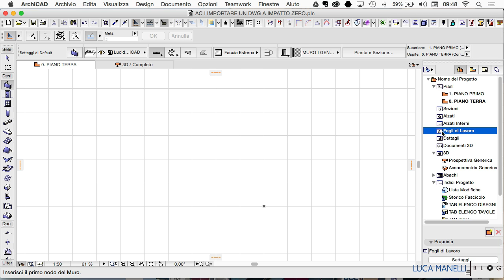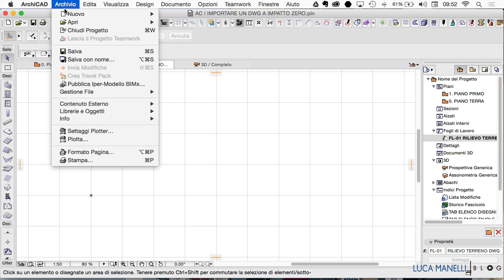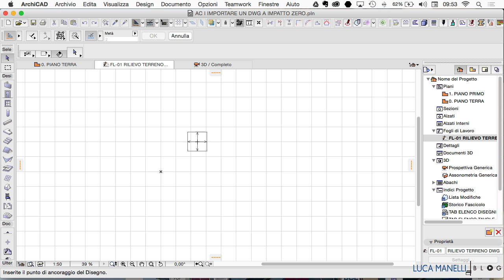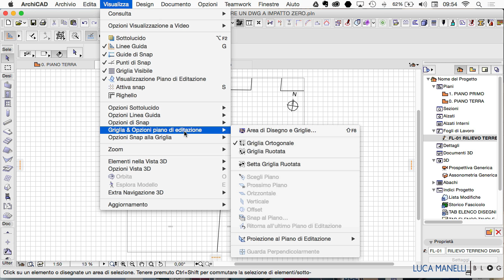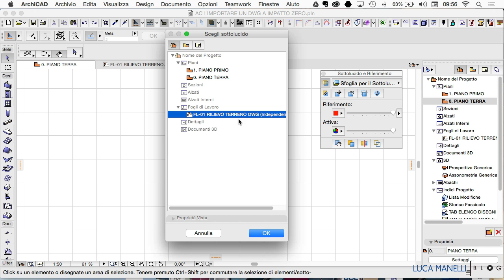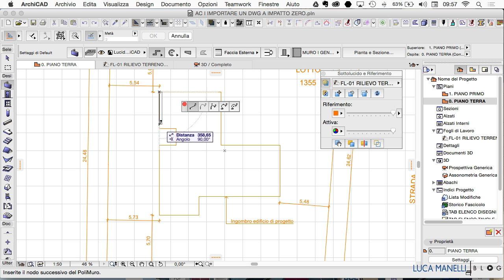Come importare in Archicad un DWG a impatto zero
Come importare un disegno DWG in Archicad a “impatto zero” è un video tutorial che ti spiega come importare in Archicad (si ho proprio detto “importare”) un disegno in formato DWG.

A dire la verità dovrei parlare di “collegare” un disegno DWG in Archicad. La procedura che descrivo è semplice e veloce e permette di usare il disegno DWG in vari modi. Ti consiglio di usare questa tecnica in almeno paio di occasioni:

se hai la necessità di effettuare un confronto tra il tuo disegno architettonico realizzato in Archicad e i disegni DWG realizzati, ad esempio, da un ingegnere strutturale o da un impiantista.
se hai la necessità di trasformare in un progetto Archicad BIM un rilievo restituito a computer con AutoCAD in formato DWG.
Questo metodo descritto nel video tutorial non è il solo sistema di importazione o collegamento, ve ne sono almeno altri due.